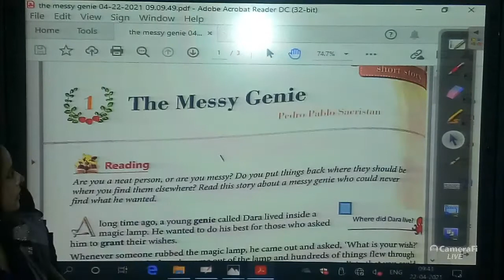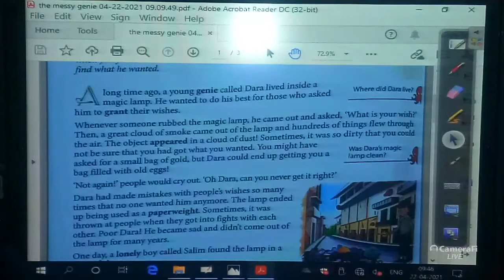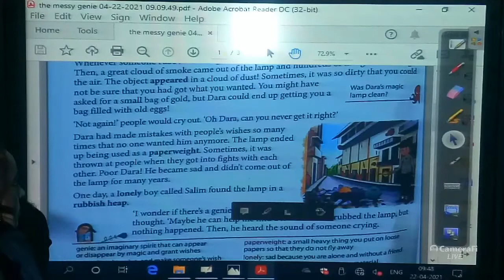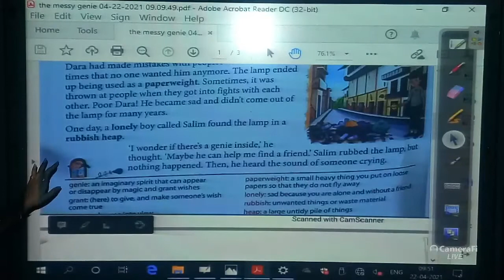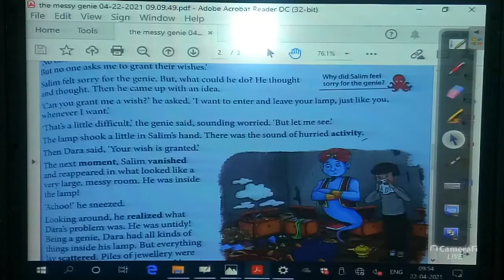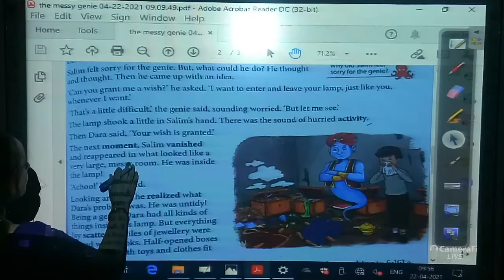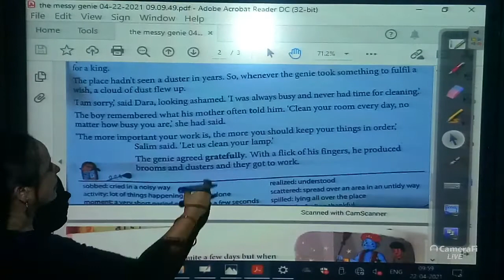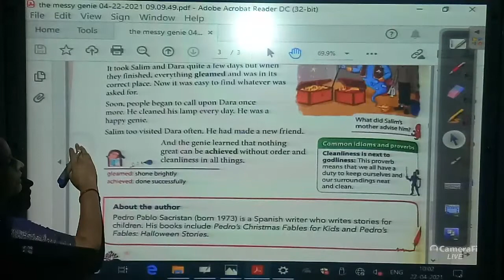Chp-1 The Messy Genie